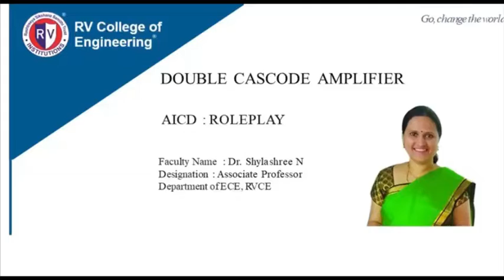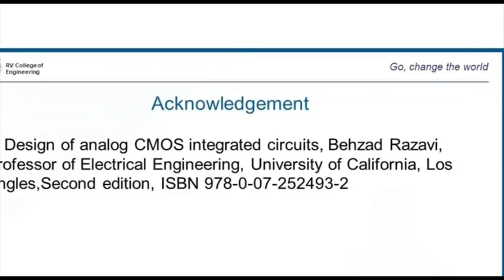Double Cascode Amplifier Role Play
It will be  helpful for the student community